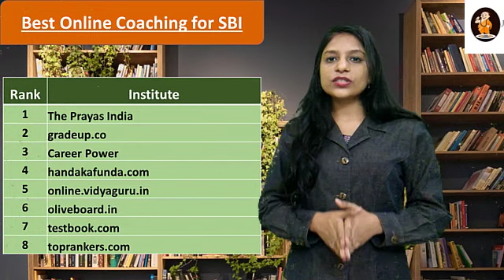Career Power Online Coaching Institutes For SBI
The Prayas India – Best Online Coaching For SBI
gradeup.co – Online Coaching For SBI
Career Power – Top Online Coaching Institutes For SBI
online.vidyaguru.in – Top Online Coaching For SBI
oliveboard.in – Best Online Coaching For SBI
testbook.com – Top Online Coaching For SBI
toprankers.com – Online Coaching Institutes For SBI